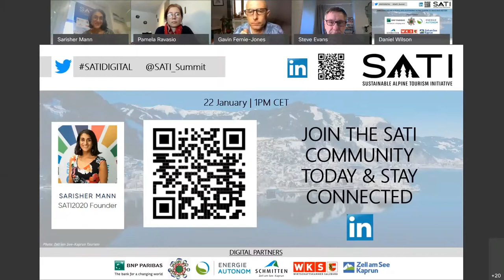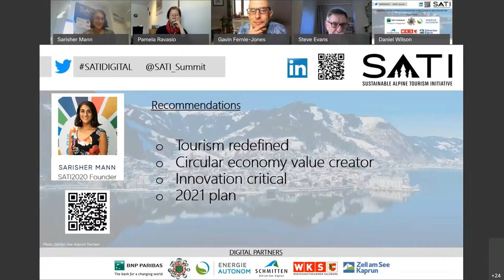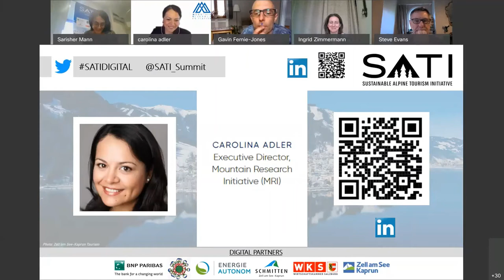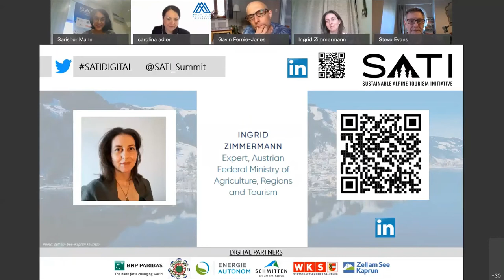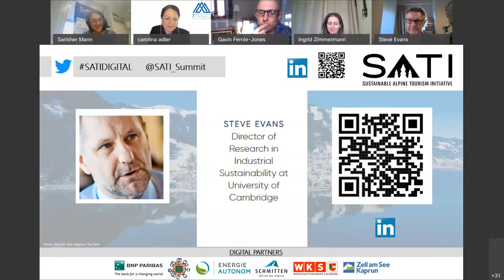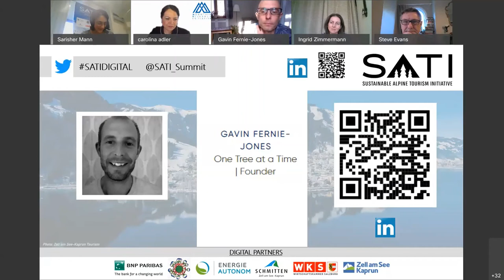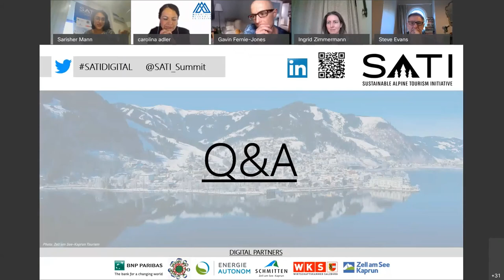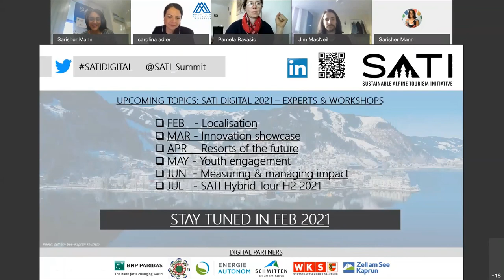Replay SATIDIGITAL: 2021 Outlook for Sustainability in Alpine Tourism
The panel discusses the outlook for 2021, presenting a bold and ambitious roadmap for stakeholder collaboration, policy and sustainable business innovation to accelerate sustainability in alpine tourism.

- Sarisher Mann - SATI Founder
- Carolina Adler - Executive Director, Mountain Research Initiative (MRI) | Stakeholder collaboration in mountain regions
- Steve Evans - Director of Research in Industrial Sustainability at University of Cambridge | Sustainable Business Models in an Alpine context
- Ingrid Zimmermann - Expert, Austrian Federal Ministry of Agriculture, Regions and Tourism | Tourism policy perspective
- Gavin Fernie-Jones - One Tree at a Time, Founder | Scaling up community engagement